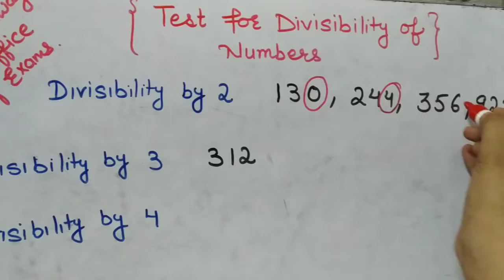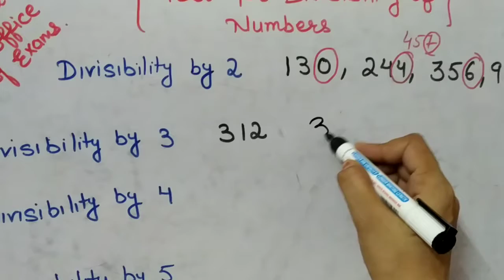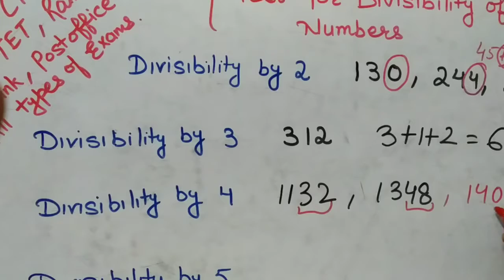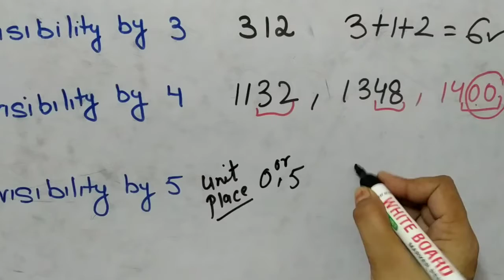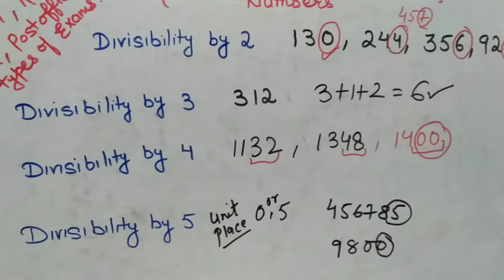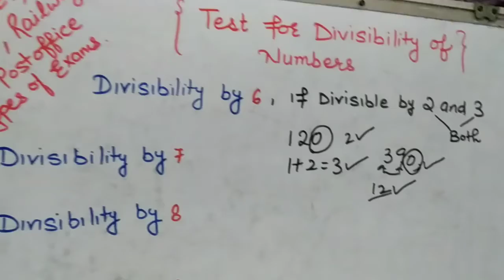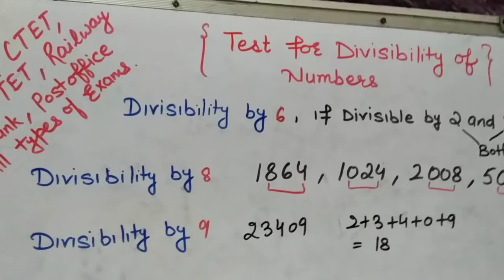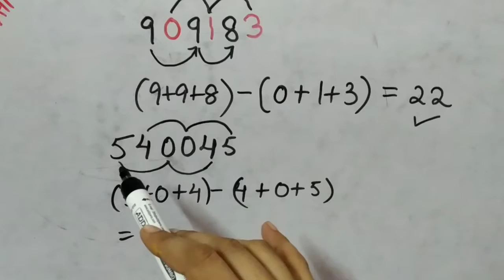vedic maths Short tricks of maths ( divisibility test for various numbers)